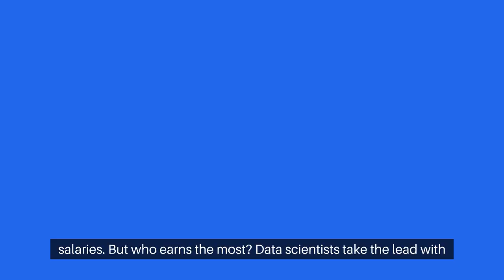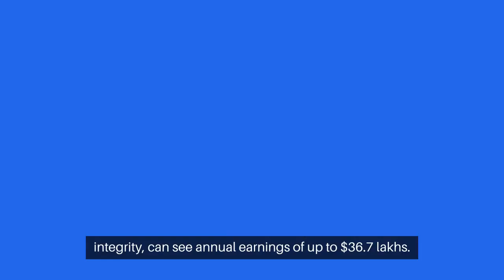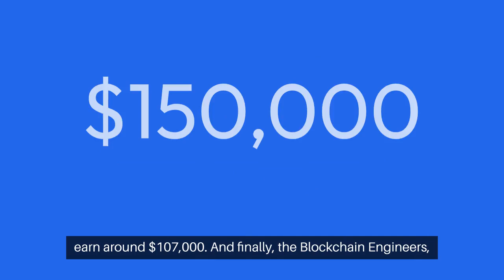Tech Industry Pay Analysis: DevOps vs. Data Scientist vs. Python Developer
We analyze the pay for a variety of digital tech jobs in the USA and around the world in this insightful video. We assess the prospective earnings for Python developers, Data Scientists, and DevOps Engineers, offering insightful comparisons for individuals considering a career in technology.  By comparing the salaries of these roles, we offer valuable insights for individuals who are considering a career in technology.

Viewers can make well-informed choices regarding their career paths in the digital tech business by keeping up with compensation trends and job prospects. Don't miss out on this valuable information that can help you navigate the world of digital tech jobs and make informed decisions about your career.